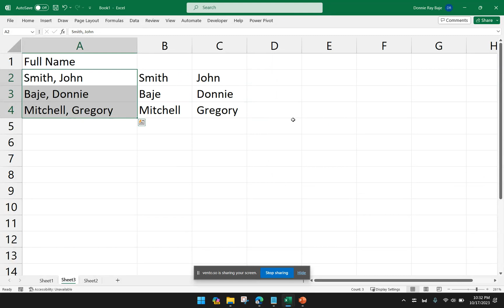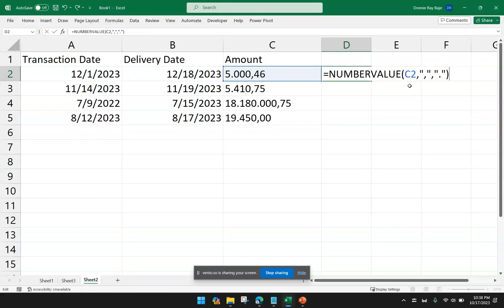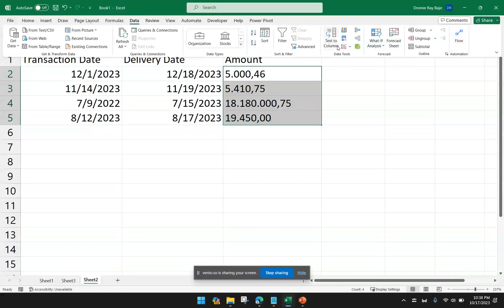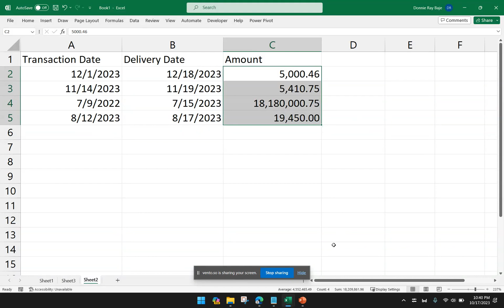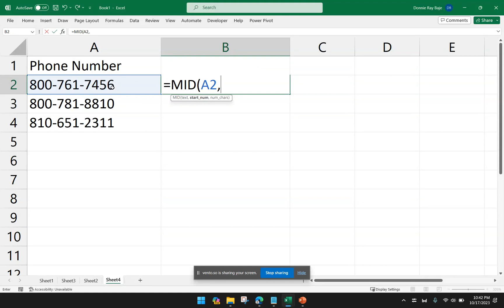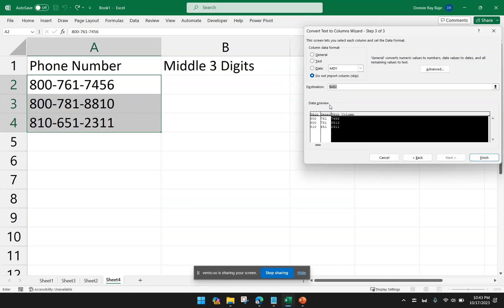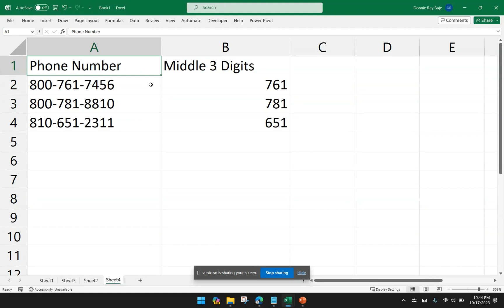Format Dates and Numbers Correctly, Extract Data using Text to Columns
This video shows other uses of Text-to-Columns Delimited.  We can use it to format dates correctly (if date is not recognized by Excel as date, instead as text) and you need to convert them into date format.  We can also use it to convert different regional formats of numbers instead of NUMBERVALUE.  Finally, we will use it to extract specific parts of a data instead of formulas.